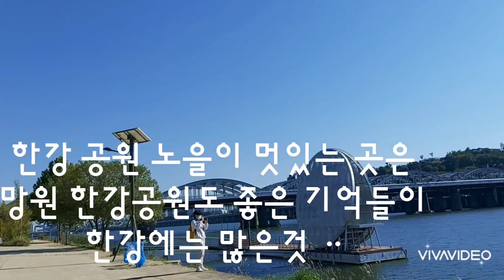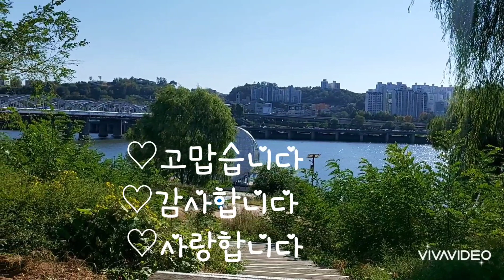한강을 품은 곳 선유도공원은 가을 나들이 아름다운 자연풍광 경치를 보다 (Hangang 노들섬)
선유도의 아름다움 구름과 한강이 멋진들이 보는 이들에 가슴을 펑 풀어준다
선유도는 사진 찍기 좋은 곳
여의도가 보이고 저 너머 용산과 마포가 보이며 날씨가 좋은 가을에는 북한산 남산이 훤히 보이는 곳입니다
선유도 좋아서 자주 가는 곳 한강여의도 공원 등
한강 지평선이 보이는 멋진 경치 야경과 유람선 편의시설 등 자주 가고 싶은 곳입니다
노들섬은
또한 한강의 명소 불꽃축제와 대중음악 중심 공연장이 있으며 문화산업을 위한 업무공간 상업공간이 서울시민에게 새로운 문화생활을 제안한 복합문화시설이다
노들섬은  한강대교 제1한강교로 자전거. 도로가 있는 한강다리이며 한강의 기적을 이뤼진 곳입니다
노들섬에서는
MU-COM.
seoul 2022 10월19일부터 10월21일까지
서울 뮤직 페스티벌 잔디광장에 전시 공연이 있다